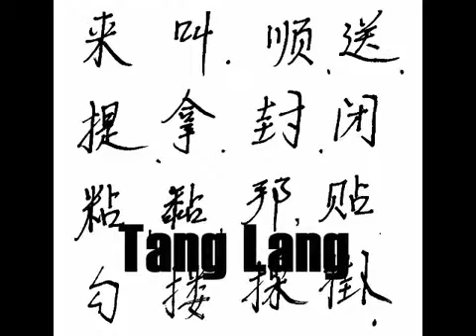18.Meihua Tang Lang Principles